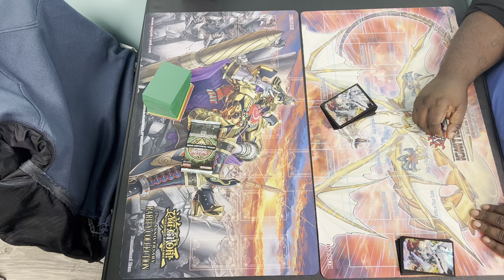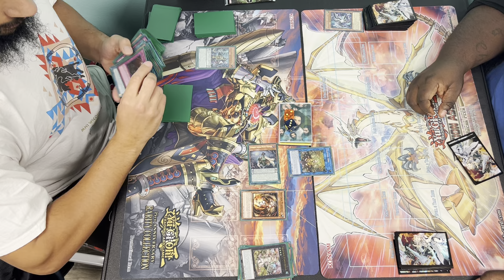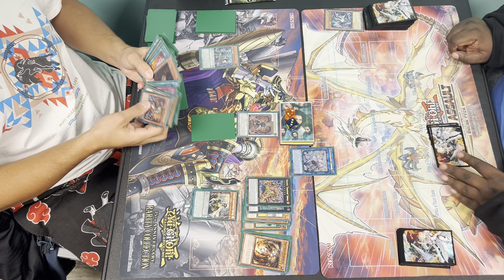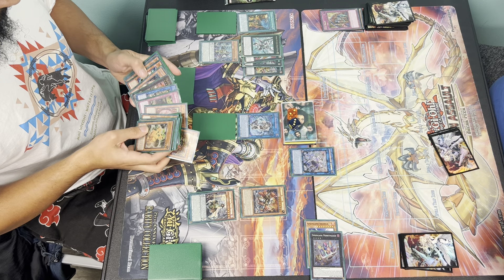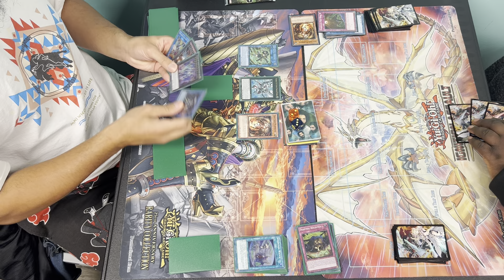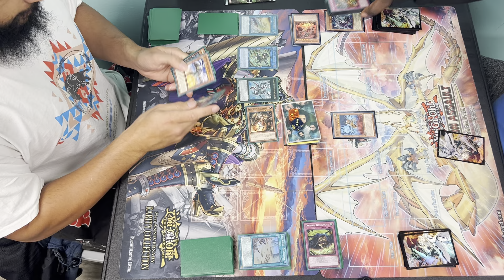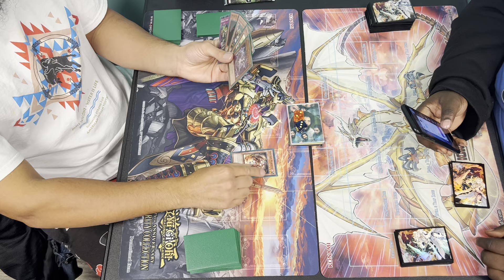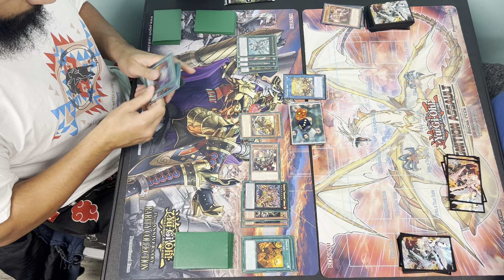Springans Traptrix Therion versus Traptrix! Live locals duel!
Mirror match??!?